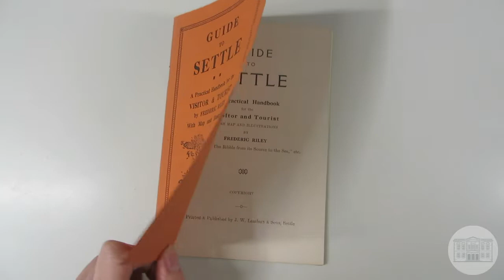Craven Museum in Colour - Orange!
Take a look at items from the Craven Museum collection through the lens of colour!

We have lots of orange objects in the collection from dark orange Roman pottery to bright orange knitted jumpers.

Objects featured in the video include: Samian ware pottery; 'Guide to Settle'; Roman oil lamps; costume (belt and jumper); amber samplers; Garden and Scarlet Tiger Moth specimens; 1840s doll; detail of a painting by Helen Gillow Reynolds (© the artist's estate); WW2 posters